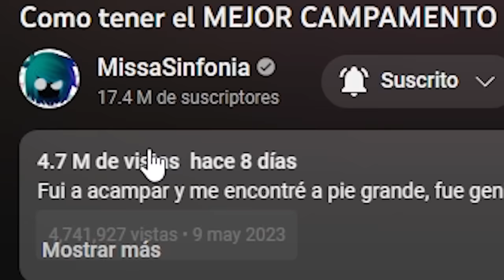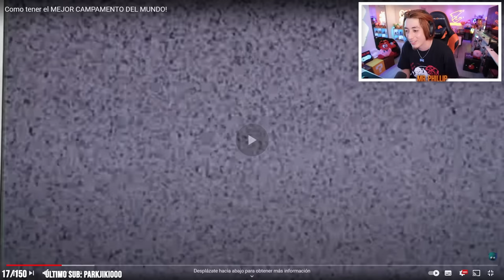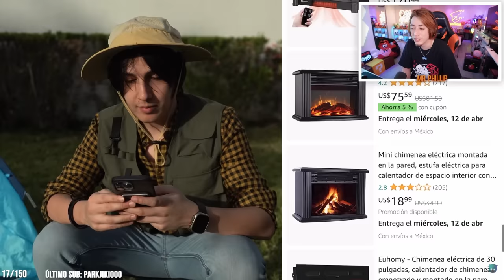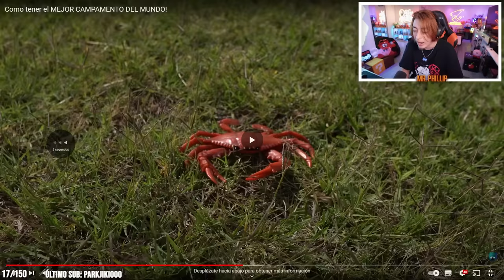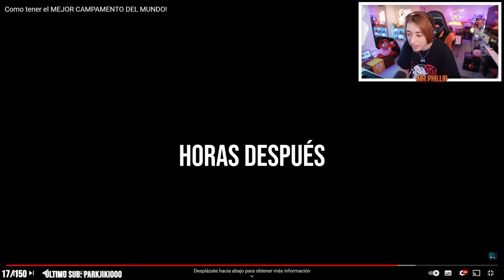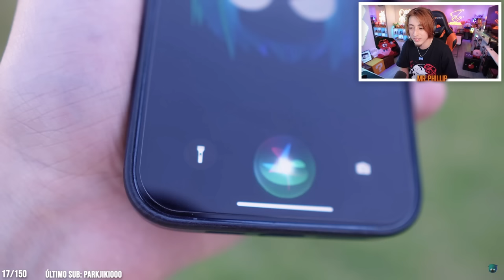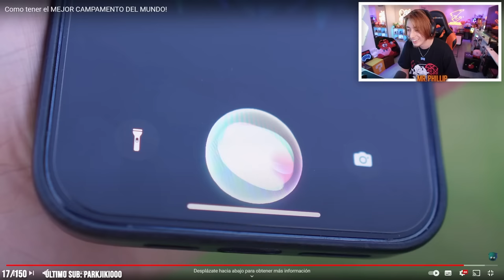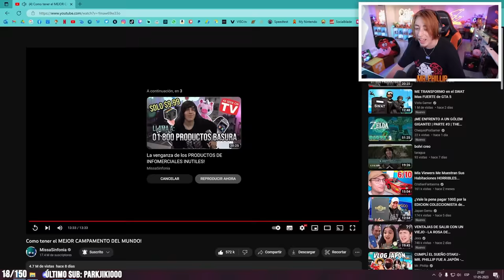MR. PHILLIP reacciona a MISSASINFONÍA - Como tener el MEJOR CAMPAMENTO DEL MUNDO!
Pásense por el video original a dejar su like y AMOR